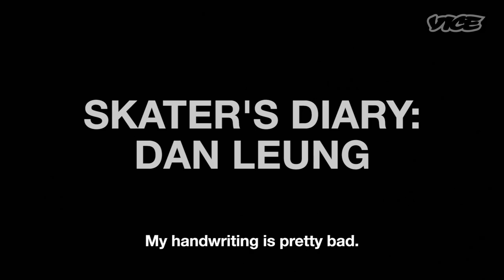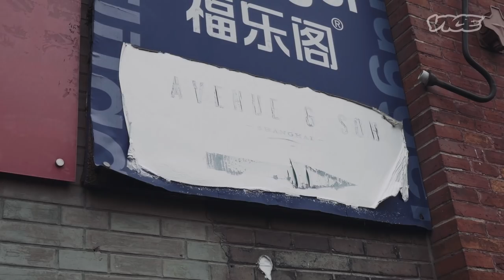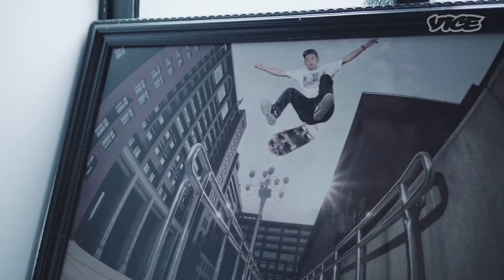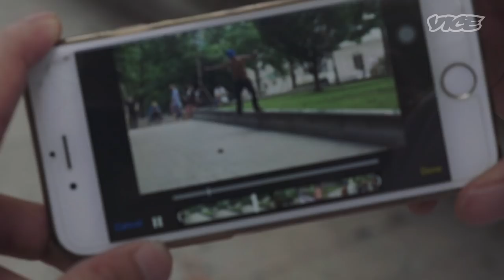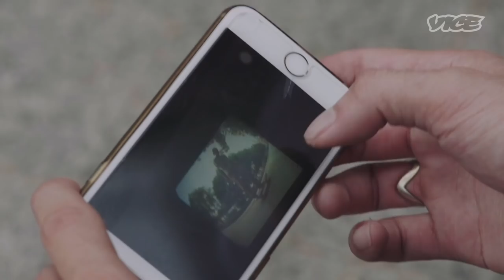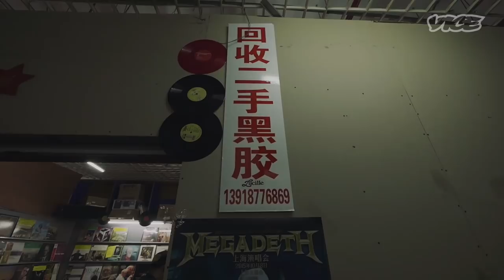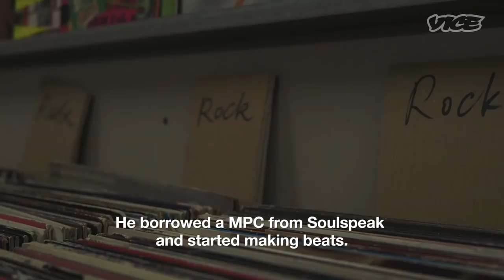Dan Leung on Falling In and Out of Love with Skating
On this episode of 'VICE INTL,' we check in with Dan Leung, a pro skater who's been shredding in Shanghai for more than a decade. But after taking a three-year hiatus, Leung wondered if he'd ever ride again. Now, he's back into the sport, and trying to turn a local Chinese skateboard mag into the next 'Thrasher.'

Exploring China's Skate Scene with Wang Huifeng -